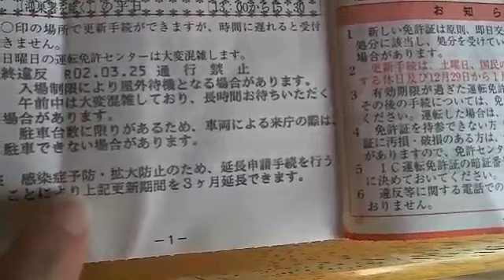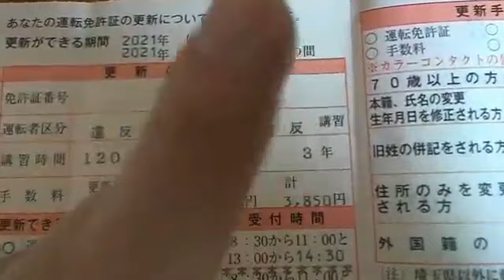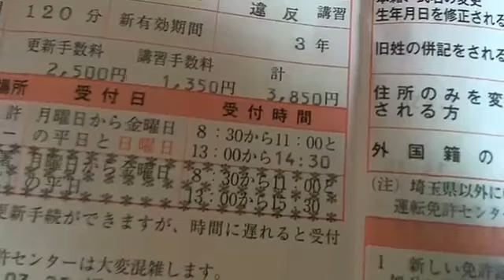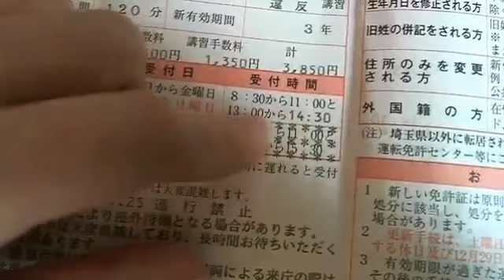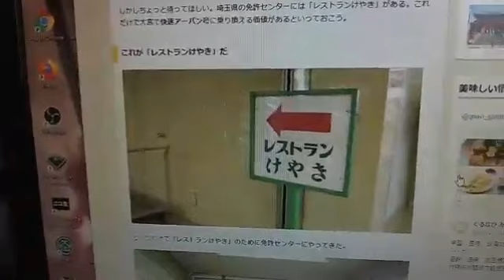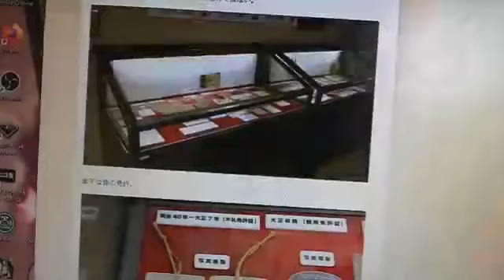【関慎吾】免許更新へ行く20210323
免許の更新に行く慎吾